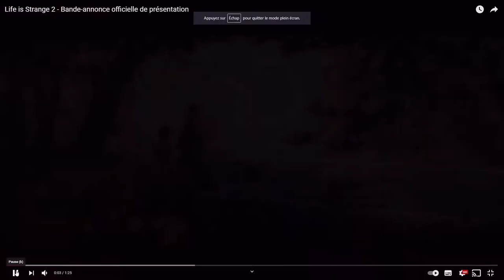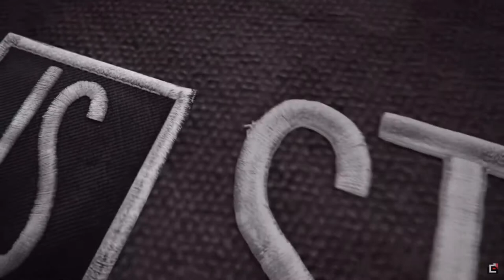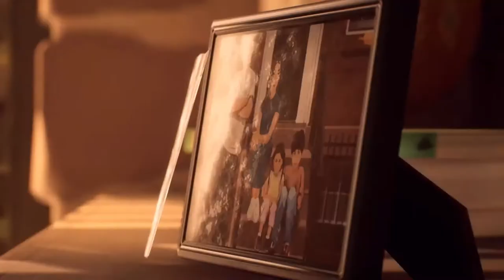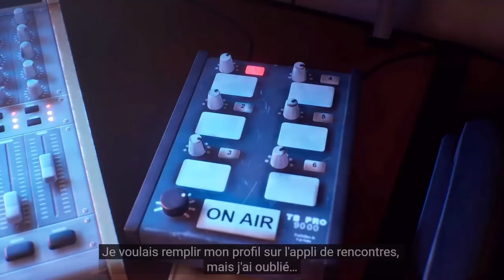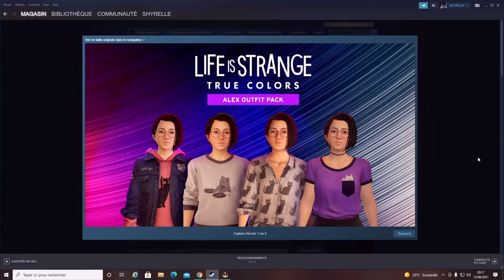LIFE IS STRANGE WAVELENGTHS NOUVEAU LE DLC SORTIE AUJOURD'HUI :JE VOUS DIS TOUT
Suite au nouveau trailer sortie ce jour 13 aout 2021 je vous dis tout sur le dlc du nouveau contenu mais aussi sur true colors et les life is strange
Toutefois j'ai oublié de mentionner "tell me why"dans chronologie des life is strange sortie juste avant l annonce de life is strange true colors mais je vous mets le lien du gameplay sur la chaine